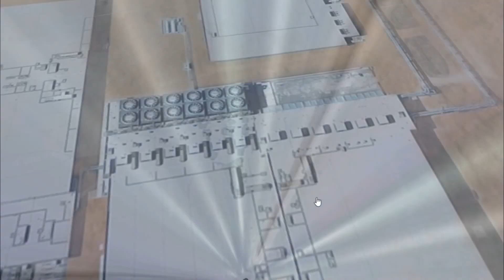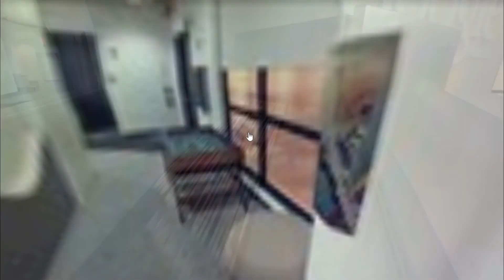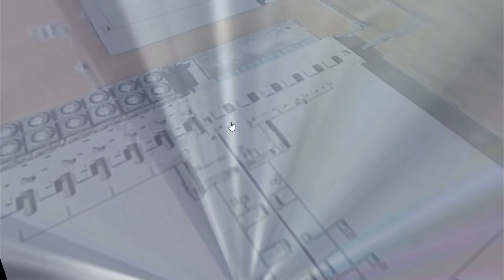☑️Google "Exposed" "Mars Base" 2017 Links To Watch !!!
Google "EXPOSED" "Mars Base" 2017

Exposing the prank Google maps does on April fools 2017 dont think this video is for real but it is there as you can see on the other hand they showing us what can they remove from up there and what they can put for all of us to watch.

There are talks that we already have an undisclosed base on Mars what if they mess up up one day and was put on Google and they covered it up by claiming it to be a prank ?

You never know what to believe anymore.

Links to Watch Inside And Decide

Επεξεργασία Βίντεο και ήχου Πετράκος Ευάγγελος

All footage used is either done under the permission of the original owner, or they will send them to me by e mail, or is public domain and falls under Fair Use  Section 107 of the Copyright Act 1976, allowance is made for fair use for purposes such as criticism, comment, news reporting, teaching, scholarship, and research. Non-profit, educational use.

Thank You For Your Time Here !!!